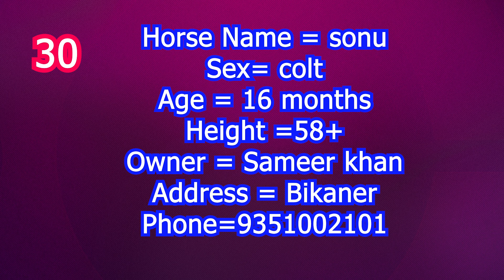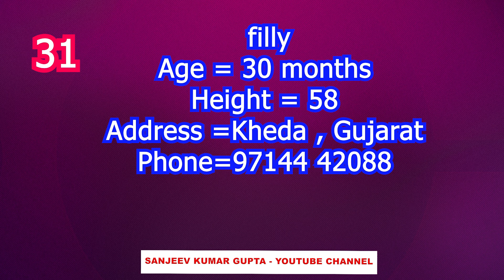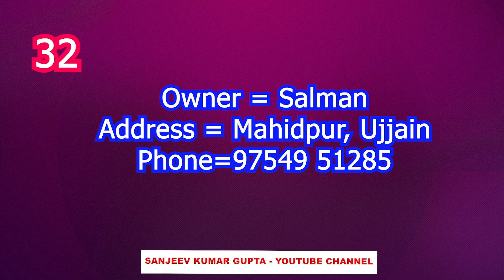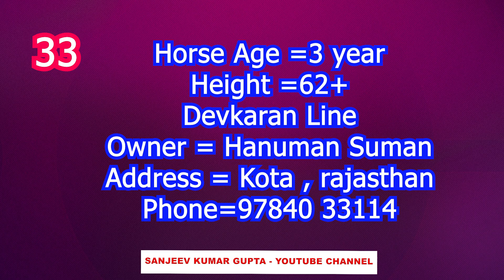बिकाऊ घोड़े सीरीज - पार्ट 8 𝐎𝐧𝐥𝐢𝐧𝐞 𝐇𝐨𝐫𝐬𝐞 𝐌𝐚𝐫𝐤𝐞𝐭 𝐈𝐧 𝐈𝐧𝐝𝐢𝐚, 𝐇𝐨𝐫𝐬𝐞𝐬 𝐅𝐨𝐫 𝐒𝐚𝐥𝐞 𝐈𝐧 𝐈𝐧𝐝𝐢𝐚 𝐕𝐢𝐝𝐞𝐨 घोड़ा बिक्री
In This series, You will find indian marwari horse, Kathiyawadi horse , sindhi horse Price in India . This is Horse Channel for stud farm , horse mela, and Horse Sale.

Sanjeev Kumar Gupta नया व्हाट्सएप्प नंबर 👉 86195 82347 🎉
#31=  filly, Age = 30 months, Height = 58Address =Kheda , Gujarat,
#32= colt, Age =16 months Height = 58 , Sire 63 - Sarangkheda 3 rd Winner,   Dam- 64, Price= 1.50 lakh , Owner = Salman, Address = Mahidpur, Ujjain